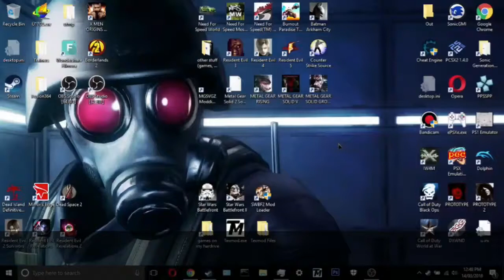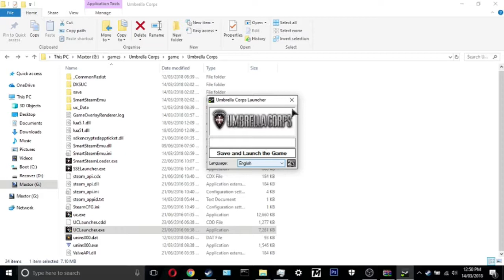HOW TO PLAY UMBRELLA CORPS ONLINE IN 2018! (with CODEX Version) - Steamworks Fix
So here's a guide on getting the CODEX release of Umbrella Corps to work online in 2018 via a steamworks fix ;)

INSTRUCTIONS

IMPORTANT: Your game must been cracked (with the CODEX crack)

1. Extract the files of "DKS-UCLauncherV1.1.rar" on your game folder

Note: Winrar versions starting at the 5.0 onwards are recommended to avoid any error with the extraction.

2. Start the game as admin with "UCLauncher.exe"

3. Select between "STEAM" and "NO STEAM"

A. If you want to choose STEAM

 a) You must have a logged account on the Steam application previously.

Note: Is recommended start STEAM as admin. (you dont have to though)

 B) To find players is necessary have friends playing this game or join to a game group. (Btw i create one, you can join here if you want)

Note: You can´t play with legit players.

Host a game Steam

 c) Click on the STEAM option on the Launcher´s menu to start the game

 d) In the main menu click “ONLINE” → “TEAM MATCH” → “RANKED/PUBLIC/FRIEND MATCH” → Configure your server → “CONFIRM” → Invite your Friend/s From STEAM CHAT → “START MATCH”.

e) Enjoy the game.

Join a game Steam

 d) Accept the invite via Steam.